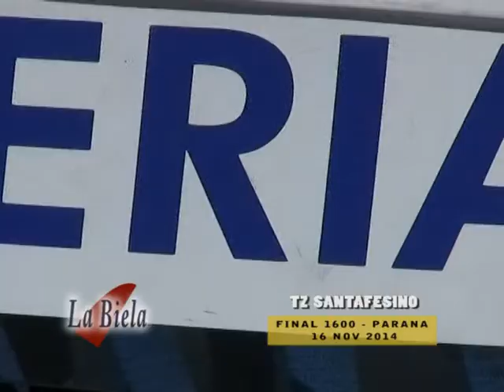TZ FINAL 1600 Parana 16 Nov 2014